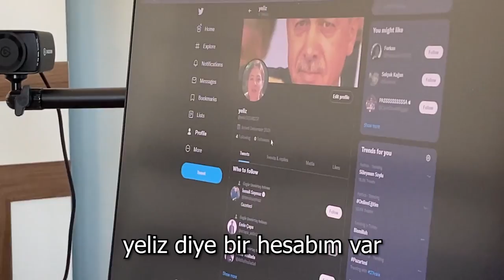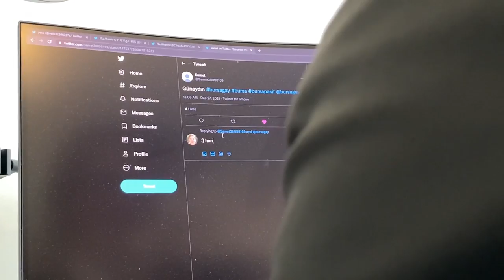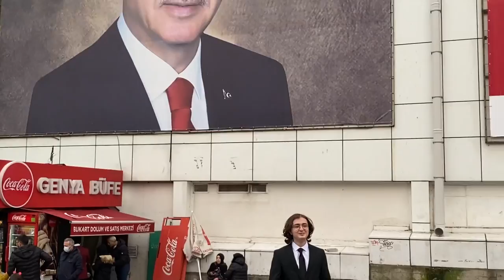bir günlüğüne ak partili oldum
zorlu türkiye koşullarında ekonomi ve dolar
kötü durumda olduğu için bir iş bulmam lazımdı.
ben de erdoğan sevdalısı birisi olarak ak gençliğe
katıldım.

videodaki kullandığım müzikler:
Edvard Grieg: "Peer Gynt - Morning Mood"
The Caretaker - Its just a burning memory
Dance of the Knights